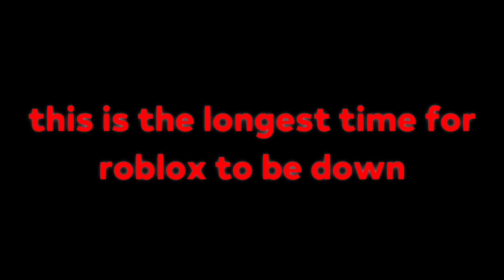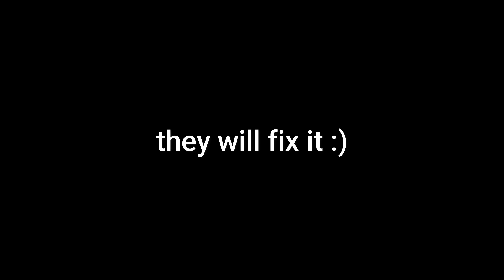Roblox is Down: DAY 1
╚═╩══╩═╩═╩═╩╝╚╩═╩═╝-- from Beluga btw